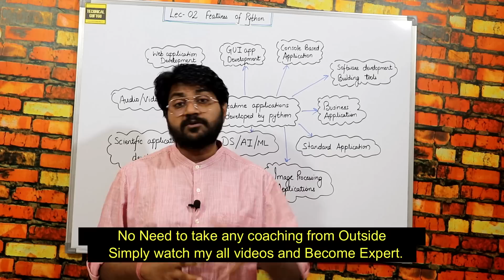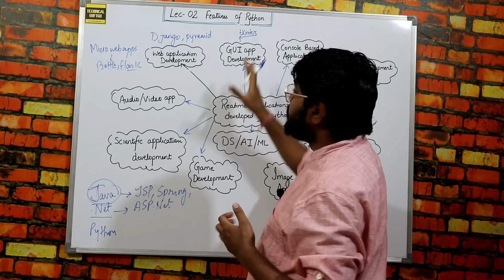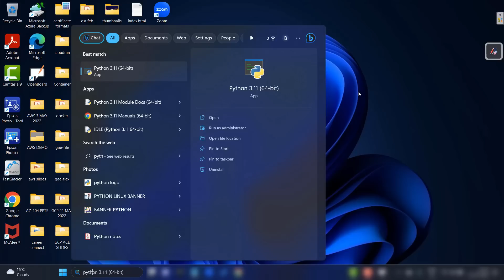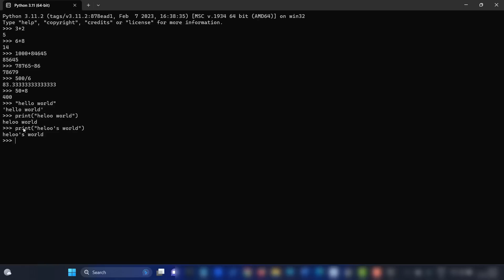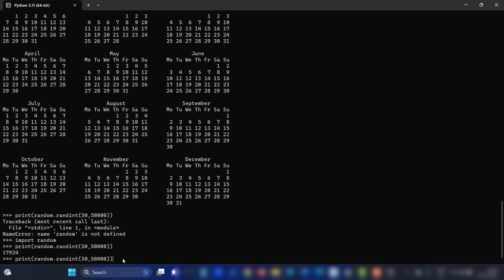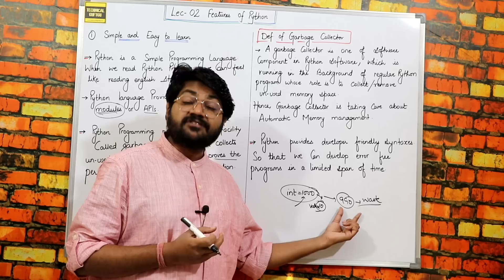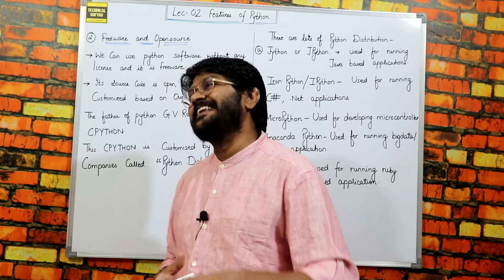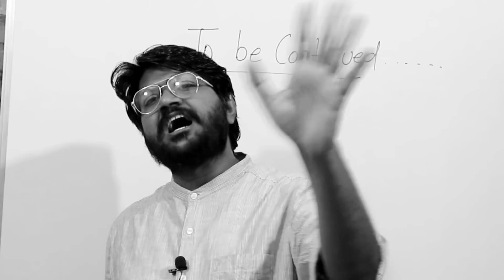Python Features with Realtime examples-Hindi/Urdu | Lec-02 | Python programming tutorial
Lec-02 Features of python

Some of its features are:
- Simple and easy to learn
- Free and open source
- High level programming language
- Robust
- Portable and Interpreted Language
- Embedded
- Dynamically Typed Language